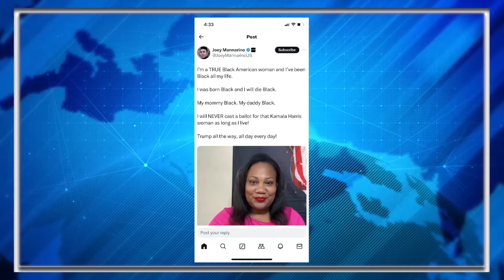Oops! White MAGA Guy Pretends To Be Black Female Trump Voter; Gets BUSTED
A MAGA commentator is furiously backpedaling after his social media account appeared to claim to be a Black woman attacking Vice President Kamala Harris.